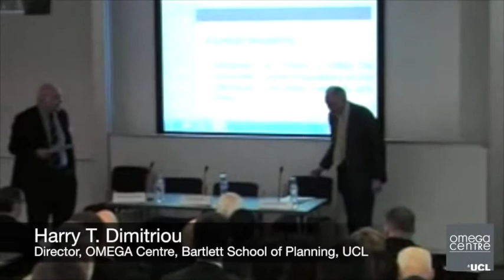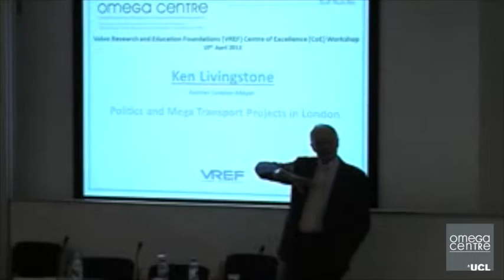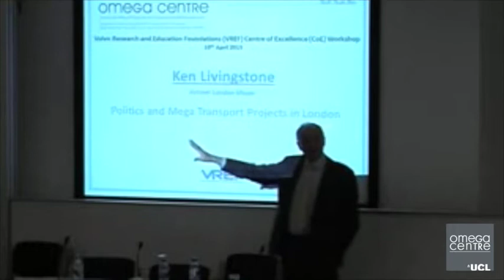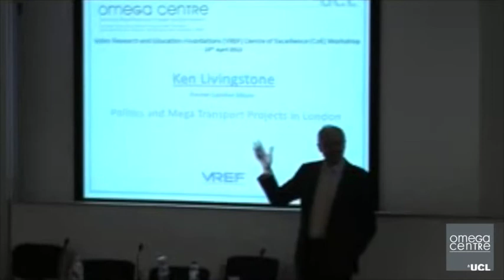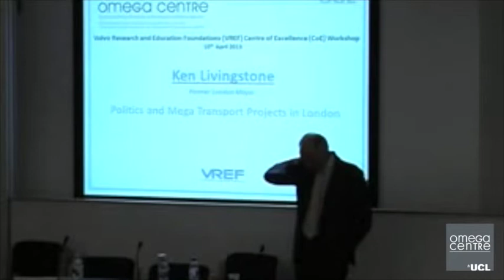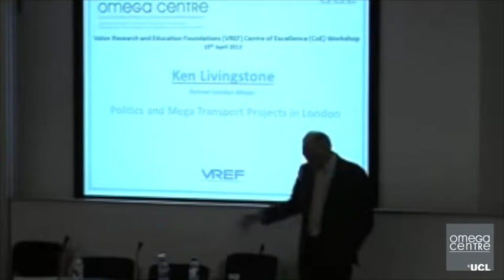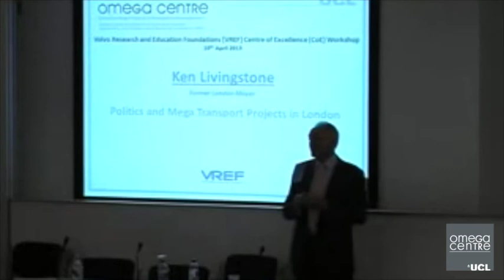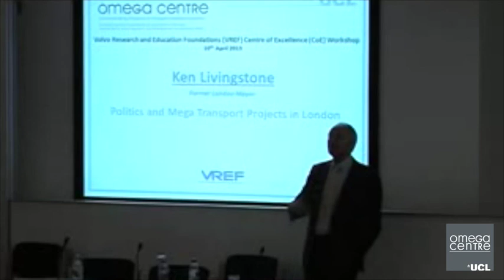Politics and Mega Transport Projects in London | Ken Livingston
The OMEGA Centre | Workshop 10th April 2013
VREF CoE OMEGA London Workshop

Theme: Mega Transport Projects: Policy-making, Planning and Political Leadership

Politics and Mega Transport Projects in London
Speaker: Ken Livingston, Former London Mayor

Introduction by Harry Dimitriou (00:00)
Ken Livingston (02:30)